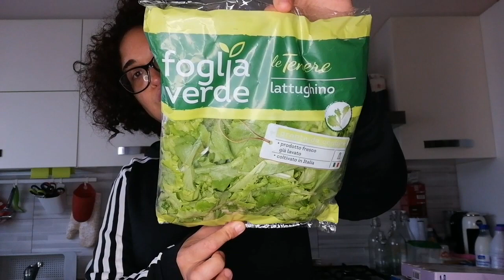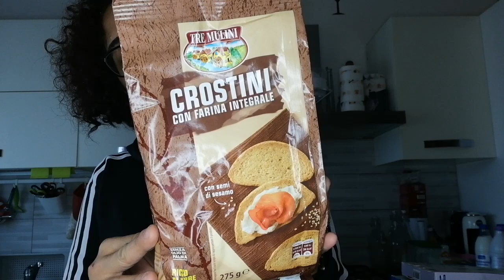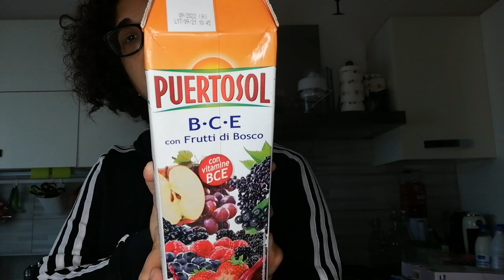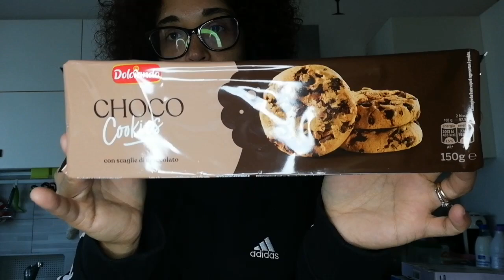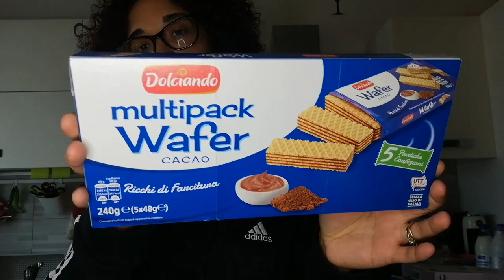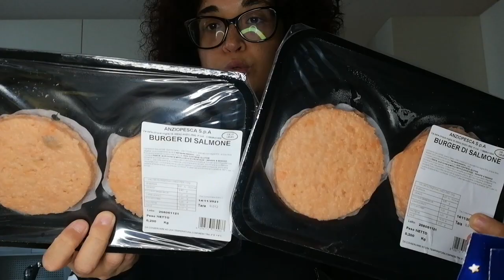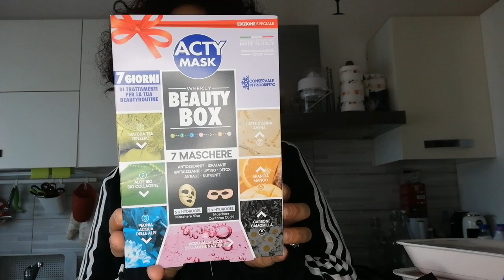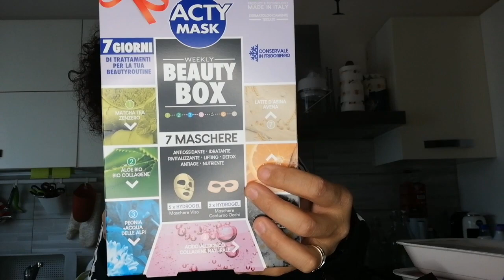SVUOTA LA SPESA...UN PO' PAZZO!